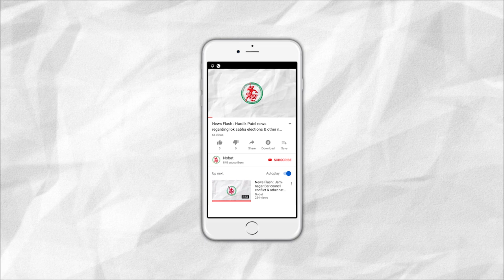News Flash: જામનગરની ગુજરાત આયુર્વેદ યુનિવર્સિટીને રાષ્ટ્રીય સ્તરની સંસ્થાનો દરજ્જો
1. Jamnagar's Ayurvedic university gets National Organization Grade
2. Central Government employees striked against Government
3. Rally organised against CAA-NRC in Jamnagar
4. Homeless people taken to shelters in Jamnagar
5. Rs. 15 Lakhs scholarship given to Okha - Mandals students by Tata Chemicals